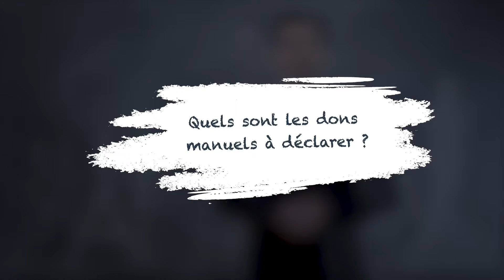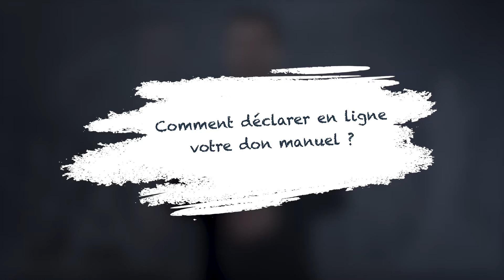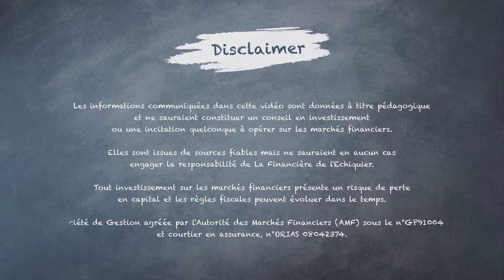Don manuel, le déclarer en ligne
En principe le recours à un notaire est obligatoire lors d’une donation. Mais il est possible de donner certains biens « de la main à la main » ou par virement. Il s’agit alors d’un don manuel que le bénéficiaire de la donation peut désormais déclarer en ligne.
Cette démarche est obligatoire, que vous estimiez être redevable d’un impôt ou non. Alors parlons-en !

Quels sont les dons manuels à déclarer ?
Tous les dons manuels peuvent être déclarés en ligne. Il peut s’agir d’une somme d’argent, de valeurs mobilières comme des actions, ou encore des biens meubles (des bijoux, une voiture).
Les présents d’usage (cadeau réalisé à l’occasion d’un évènement particulier comme un anniversaire ou un mariage) ne sont pas concernés par cette déclaration.
De plus, la donation d’un bien immobilier doit être constatée par un acte notarié. Ici le service en ligne de déclaration ne peut pas être utilisé.

Comment déclarer en ligne votre don manuel ?
C’est la personne qui reçoit le don qui doit faire la déclaration.
Vous devez vous connecter sur votre espace Particulier sur le
Aller dans la rubrique « Déclarer » puis cliquer sur « vous avez reçu un don ? déclarez-le » et enfin « je déclare un don », vous verrez c’est assez intuitif.
Vous devez renseigner l’identité de la personne qui vous a gratifié et la valeur du don.
Si c’est votre enfant mineur qui est le bénéficiaire du don et que vous êtes l’auteur du don, en tant que représentant légal vous pouvez effectuer la déclaration en ligne du don. Si vous n’êtes pas l’auteur du don, la déclaration en ligne n’est pas possible. Il faudra remplir un formulaire papier (CERFA n° 2735) et l’adresser à votre recette des impôts.

La déclaration de votre don manuel va lui donner une date certaine. Elément important car les exonérations sur les droits de donation sont renouvelables tous les 15 ans.
Et cela vous permet de renouveler votre donation en exonération d’impots.
L’enregistrement du don sera donc le point de départ du délai de 15 ans au terme duquel l’abattement fiscal se reconstitue.
Les abattements il y en a deux 2 sortes, tous les deux renouvelables tous les 15 ans.
- Tout d’abord celui de droit commun. Il est de 100 000 € pour les donations réalisées, par parent pour chaque enfant.
- Ensuite il y a l’abattement liés aux dons spécifiques de sommes d’argent pouvant aller jusqu’à 31 865 € aux profits de ses descendants. Ici le donateur doit être âgé de moins de 80 ans, le bénéficiaire de la donation doit être majeur.

Si vous avez des questions, n’hésitez pas à interroger votre gérant privé.